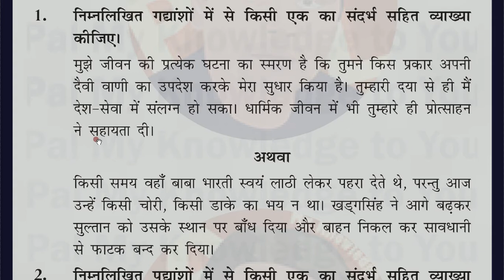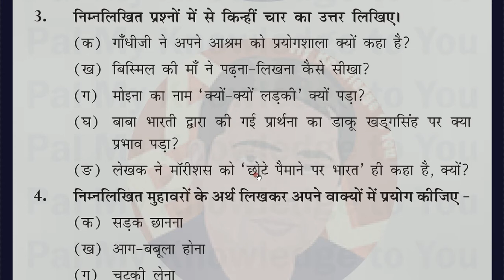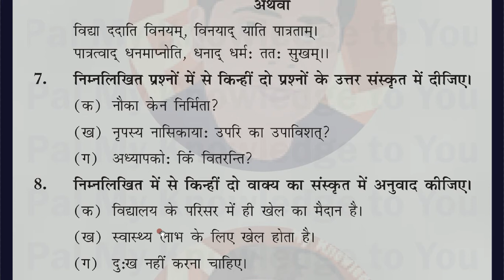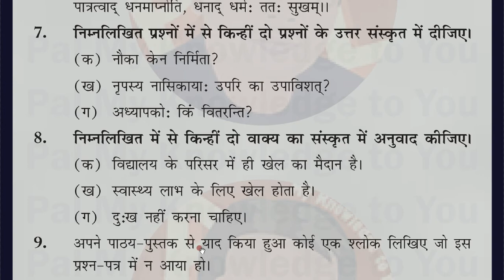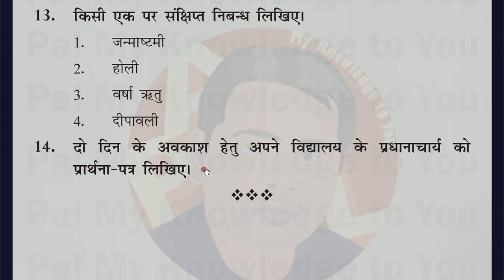UP Board Class 6 Hindi Half Yearly Exam QUESTION PAPER CLASS VI 2021-2022